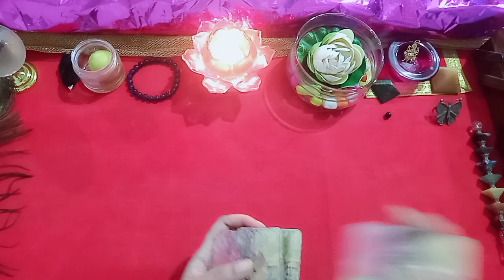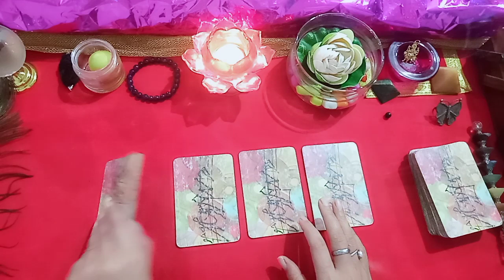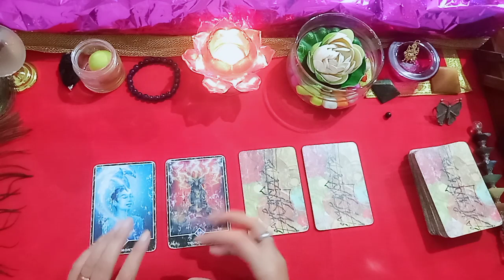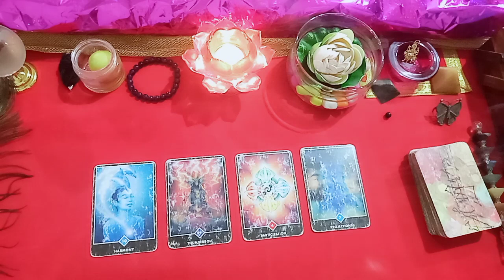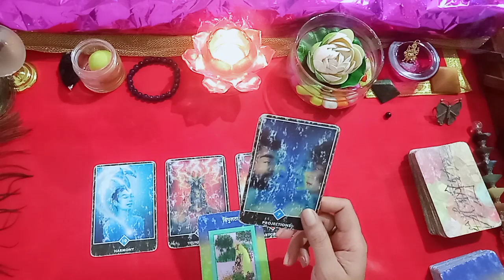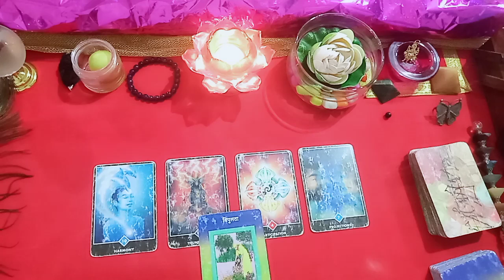Professional Reading l 4 card Layout l General Reading l Timeless 🧿❤️